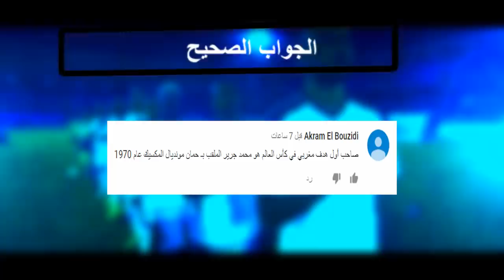عاجل أسامة الإدريسي يفاجئ الجميع وبدأ في هذا العمل - محمود بن حليب وحداد مع كبار القارة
السلام عليكم ورحمة الله متابعي قناة انا اعشق كرة القدم في كل مكان اهلا بكم في فيديو جديد ولكن قبل ان نبدا ندعوكم للاشتراك في القناه وتفعيل زر الجرس ليصلكم كل جديد.